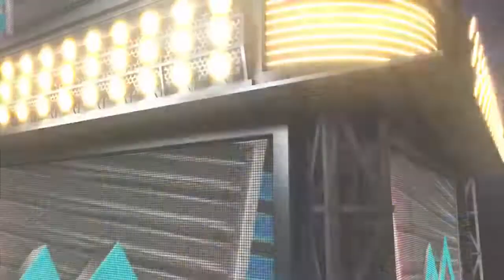HS Football -- District 3 Playoffs (4A Finals): Manheim Central vs. Bishop McDevitt (11-25-22)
In a Historic matchup between the MOST Successful Football Programs in District 3... #1 seed Bishop McDevitt raced past #2 Manheim Central 40-0 to claim the 4A District 3 Championship! It was the Crusaders 16th football title overall, putting them all alone in 2nd place historically in the district behind who else... Manheim Central with 18 titles!